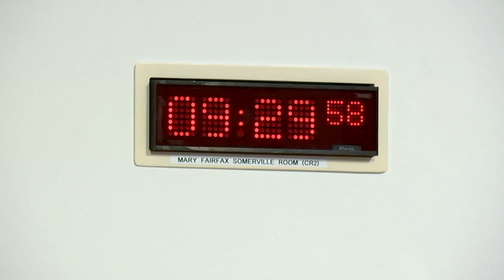Social Justice and Social Security Committee - 3 October 2024